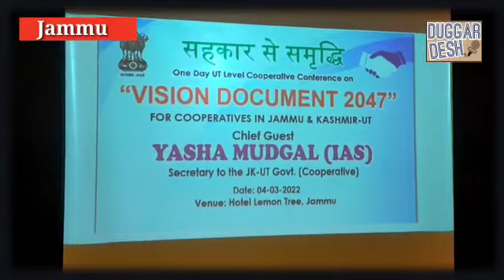One Day UT Level Cooperative Conference on Vision Document 2047